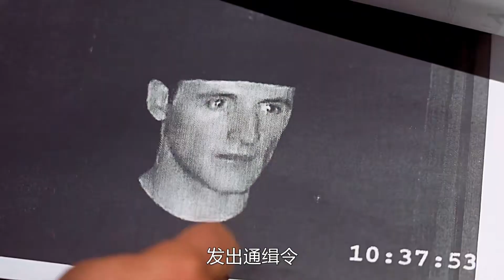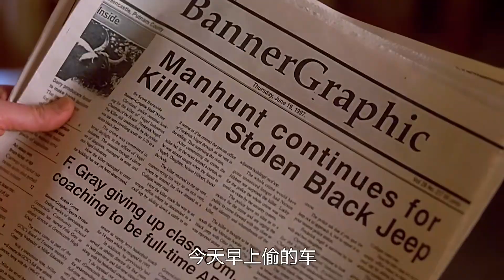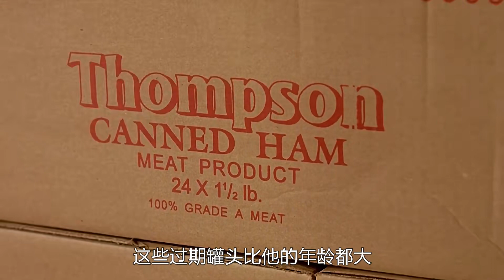小伙揚言要殺了老板《搞錯人》老板就莫名死在他面前